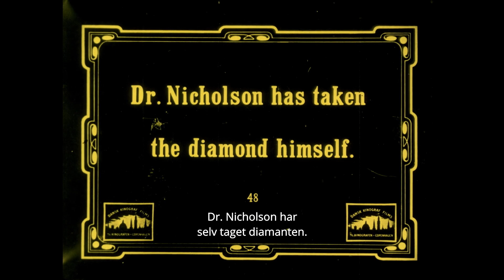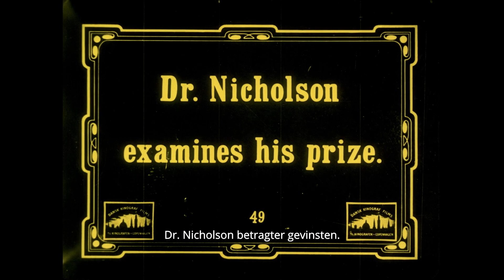Doctor Nicholson and the Blue Diamond - Sounding Silents 2024 (Music by Casper Belmaati)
Casper Belmaati

Cello
Ida Nørby

Music composed for Copenhagen Silent Film Festival 2024 - Sounding Silents